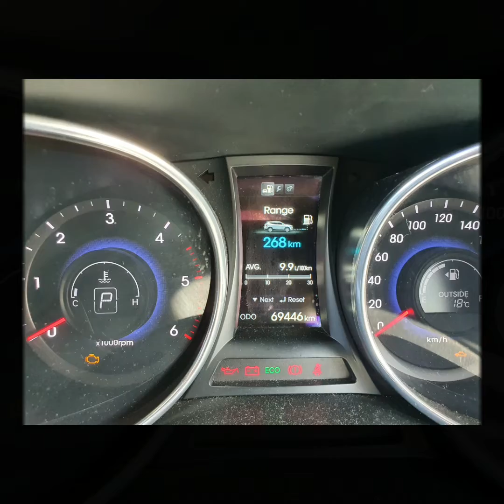DIY change oil Santa fe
After 65,xxx kms, i've changed oil it myself. 😊